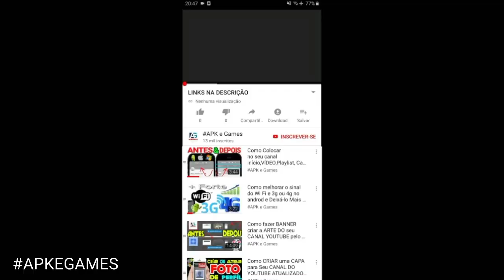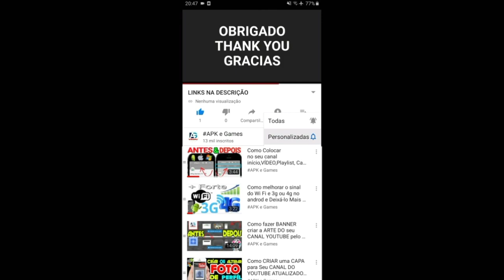Talking Tom Candy Run Skater Ginger Unlocked vs Roy Raccoon Shop Completed Gameplay Android ios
Talking Tom Gold Run Halloween vs Talking Tom Gold Run Football vs Talking Tom Gold Run Christmas vs Talking Tom Gold Run egg hunter vs Talking Tom Gold Run New year chinese

Swamp attack,
Outfit7 games,